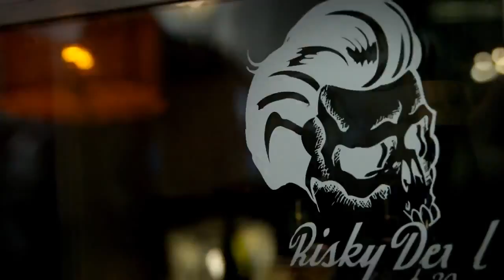Need for Speed Icons Trailer PC, PS4, Xbox One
Bloodborne - PES2015 - Fifa2015 Mortal Kombat X Walkthrough Gameplay Dying Light - Anti-Gadoid Gun - Walkthrough Gameplay Part 42 (PS4 Xbox One)
Far Cry 4 Valley of the Yetis Walkthrough Gameplay Part 3 - First Blood (PS4)
The Evil Within The Assignment Walkthrough Gameplay Part 2 - Scary Light Monster (PS4)  Resident Evil Revelations 2 Episode 2 Walkthrough Gameplay Part 1 - Contemplation (PS4)